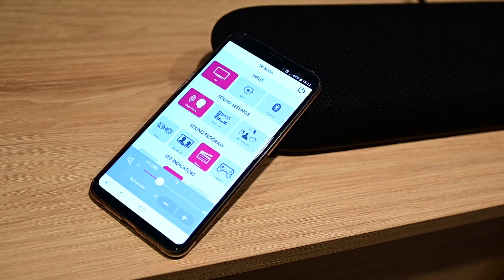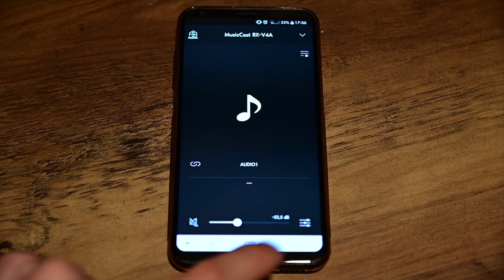Yamaha Clear Voice - wzmocnienie dialogów w filmach i telewizji | Poradnik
Zapewne nie raz oglądając film lub serial zauważyliście dziwną nierównowagę w poziomie głośności dialogów, które były zdecydowanie gorzej słyszalne niż inne efekty dźwiękowe filmu.
Czołowy producent amplitunerów kina domowego i soundbarów – japońska Yamaha – posiada system poprawiający słyszalność dialogów i wokali, o nazwie "Clear Voice". W dzisiejszym materiale pokazujemy jak tą opcję zlokalizować i aktywować na przykładzie najnowszego soundbara Yamaha SR-B20A oraz najnowszego amplitunera RX-V6A. Po jej uruchomieniu od razu usłyszycie różnicę i nie umknie Wam już żadne słowo.

BIAŁYSTOK I BYDGOSZCZ | CZĘSTOCHOWA | KATOWICE | KIELCE | KRAKÓW | LUBLIN | ŁÓDŹ | POZNAŃ | RZESZÓW | SOPOT | SZCZECIN | WARSZAWA | WROCŁAW